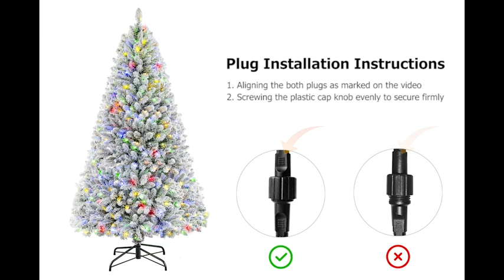AMAZON CHRISTMAS TREE WITH REMOTE CONTROL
👉Please click on Amazon's link to buy the item

🪐 Shipping only for The U.S.A

✌🏻 I present Amazon Products for the United States

About this item:
Brand:  SHareconn
Product Dimensions:  39"D x 10"W x 10"H
Color: Green
Material:  Polyvinyl Chloride
Item Weight:  14.02 Kilograms
🎄Ideal Size : 7.5 feet tall. The pre lit Christmas Tree is 7.5 foot with a 49 inch base diameter, an ideal choice for Christmas decorations. you can accentuate different areas of your living space, office, or even a holiday party by customizing your tree with garland, ornaments, and more!
🎄Pre-Lit Design: Pre-installed 470 multi colored lights, you don't need to install the lights string by yourself. Easy and convenient and bring festive brilliance to your home.

If you would like to see my Facebook & Instagram

✌🏻 I would like to welcome, and give my heartfelt thanks to all my customers from The U.S.A.
 I hope you enjoy your shopping experience and wish all the joy life can bring for you and your family’s lives. 🙏❤️🙏